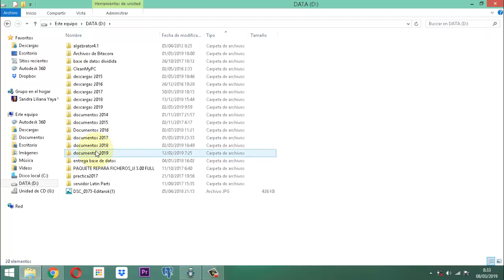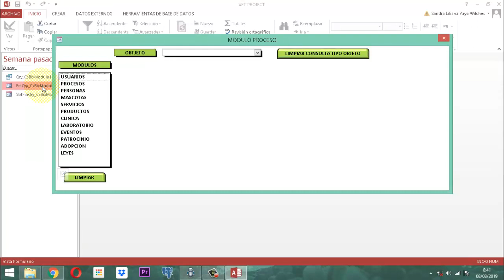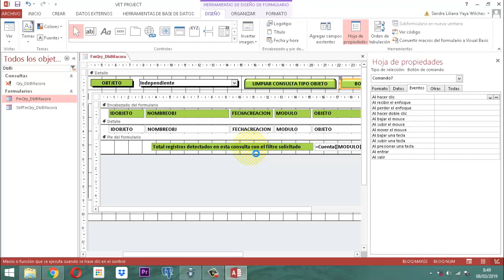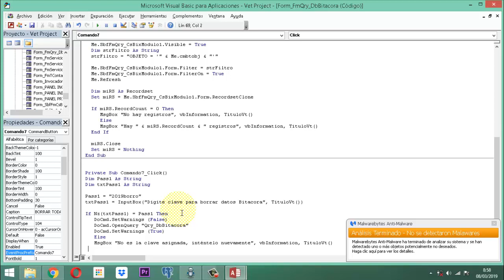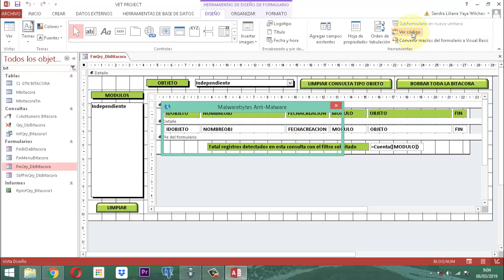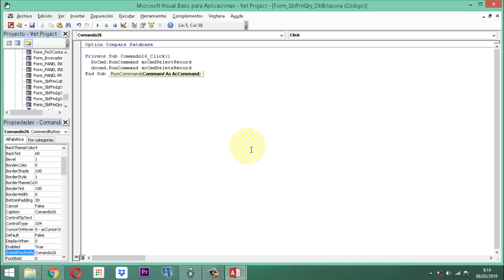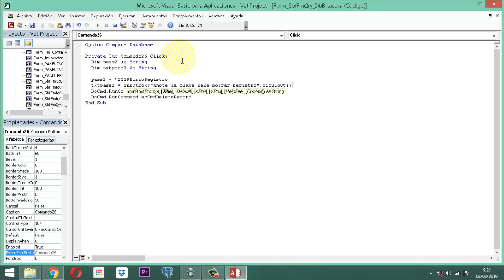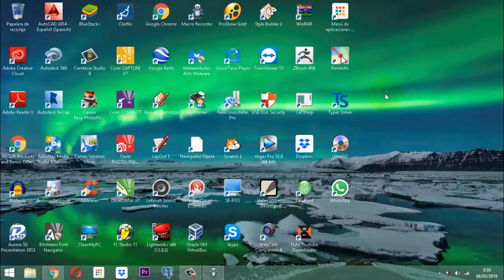Vet Project 2 024 AJ09 MO Borrar Bitacora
En este video ilustro la forma como se puede establecer un formulario con ayuda de otro para generar una elimiación total o parcial de registros de una tabla como en este caso la Bitacora del Vet Project.  Del proyecto veterinario.